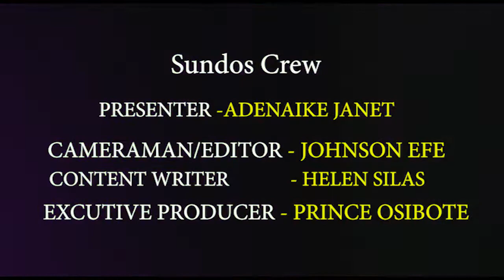CELEBRITY SAGA : TENI ASSAULTS UNIBEN FAN, WHILE DAVIDO ALLEGEDLY ATTACKED DAMMY KRANE